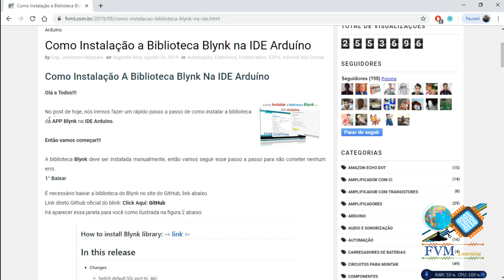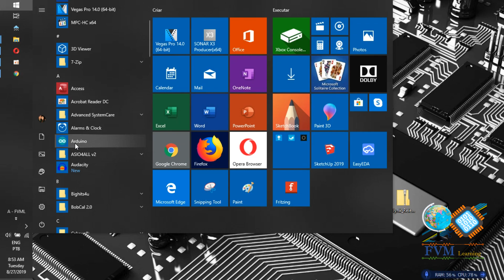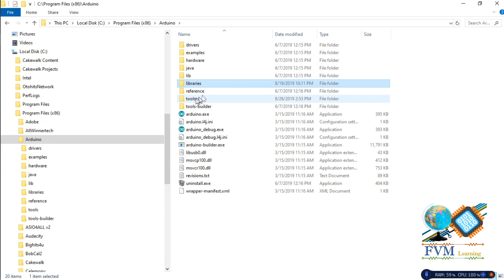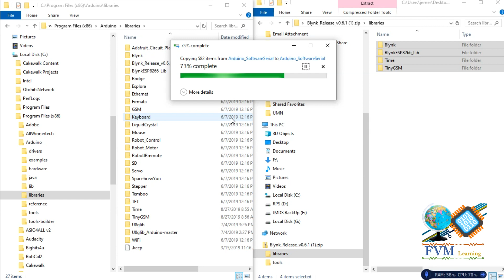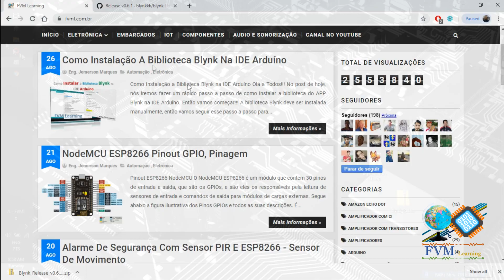Como Instalar a Biblioteca Blynk na IDE Arduíno - Passo à Passo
No vídeo de hoje, iremos fazer um rápido passo a passo de como instalar a biblioteca do APP Blynk na IDE Arduíno.
Essa biblioteca é necessária para podermos fazer a interação entre o APP BLYNK e o ESP8266 na IDE Arduíno.

Endereço para baixar os arquivos!!!

Forte Abraço.